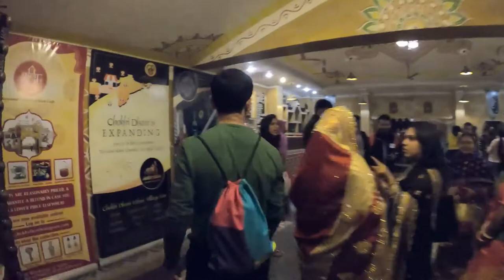Best Weekend Place In Jaipur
Choki Dhani is a popular tourist place in a Jaipur Rajasthan. Its known for its village culture and heritage. We enjoyed dancing, playing and eating Rajasthani food there. Complete Rajasthani Experience and its one of the best places to visit in Jaipur

Please watch this vlog till the end to know more about Chokhi Dhani Jaipur

Thanks!